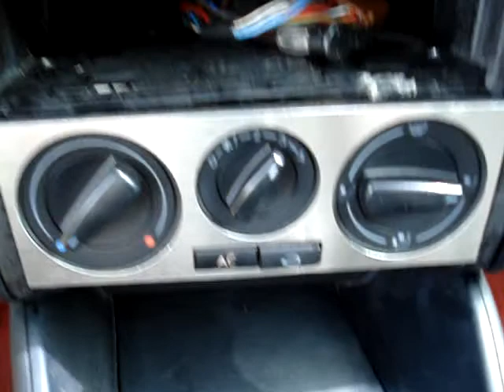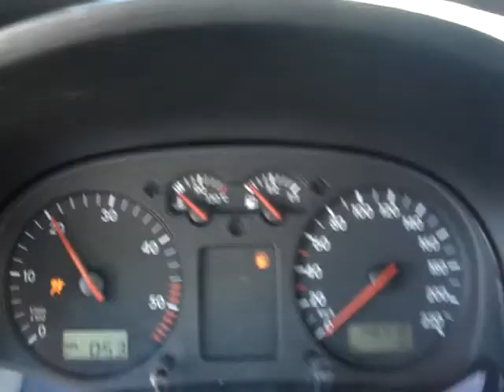M3 Autópark Eladó golf IV egyedi fényezésű turbodiesel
Egyedi kivitelű golf 4 takarékos diesel motorral jól működő klímával sport és gyári üléssekkel